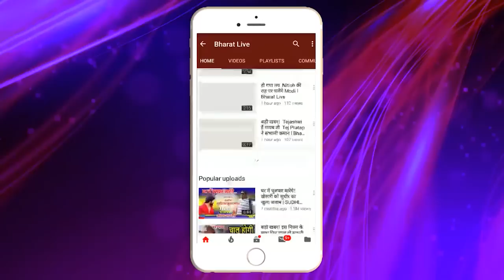बड़ा खुलासा : NDA में घर वापसी करना चाहते हैं ललन संजय जायसवाल ने लगा दी No Entry!